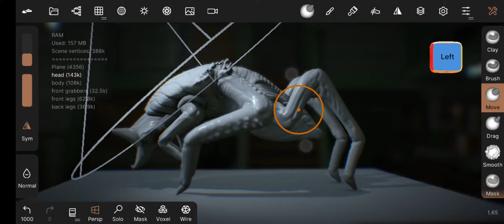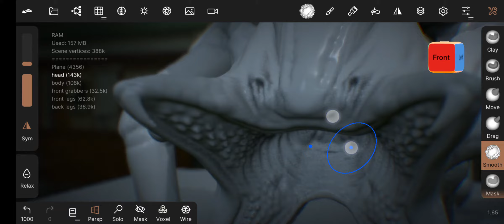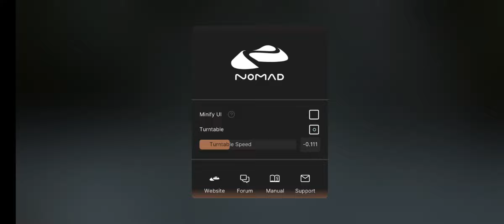monster made with nomadsculpt on samsungs21ultra and spen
nomadsculpt on android